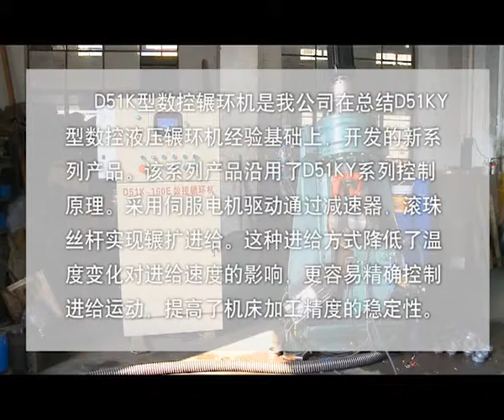CNC Ring Rolling Machine Working Advantages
CNC Ring Rolling Machine Working Advantages as following:

High precison rolling;
Anyone can operate the ring mill;
Save hydraulic oil and electricity;
Achieve fully automatic forging line with power press and robot.

Forging rings process by ring rolling machine:
1.Cut material to suitable size
2. Heating by furnace
 3. Upset
4. Punch holes
5. Rolling by ring rolling machine.

Skype:cnringmill

CNC Ring Rolling Machine, Ring Rolling Machine Advantages, Ring Rolling Machine